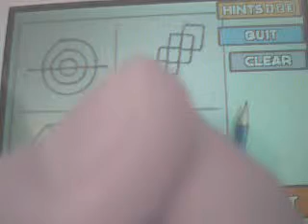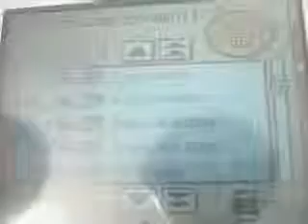Puzzles: 28-33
sorry i havent put up  a vid in a while